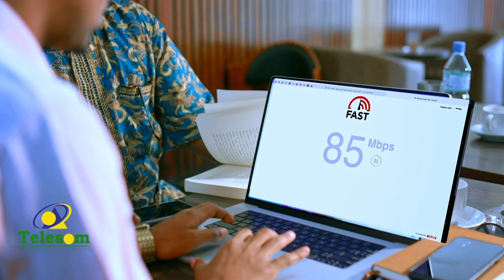Nin kayd biyood dhan u qallajiyay si uu u moobil ku dhacay ula soo baxo